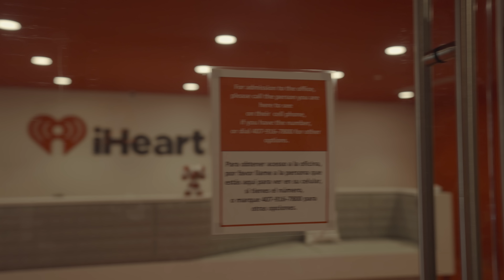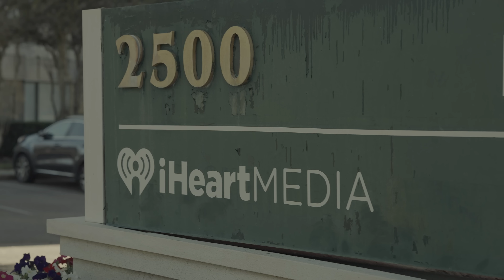K slug - FOREVER ( Official Music Video ￼)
Orlando Florida vibes 🌴🌴

Follow K slug

Listen to K slug